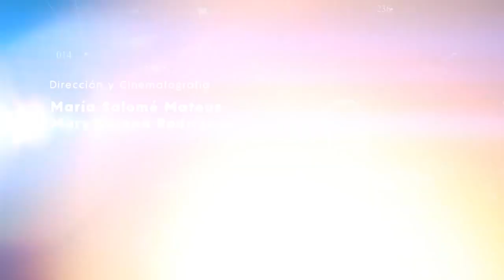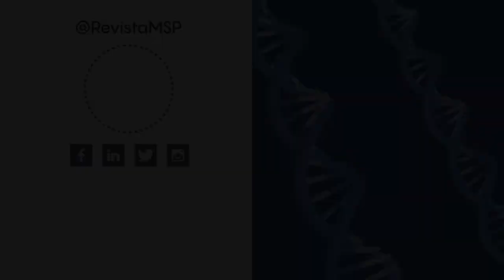Día Mundial de la Artritis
DíaMundialDeLaArtritis | El Dr. Juan Manuel Anaya, una proeza en la investigación de las enfermedades autoinmunes, explica en exclusiva aspectos importantes relacionados con este tipo de patologías, especialmente la artritis.